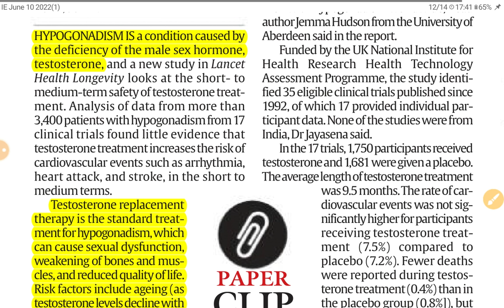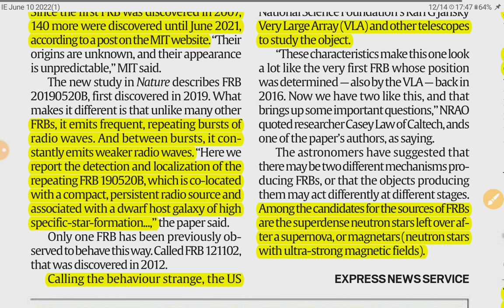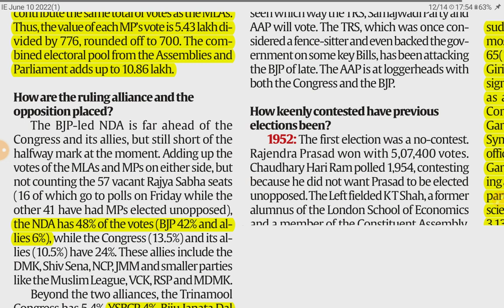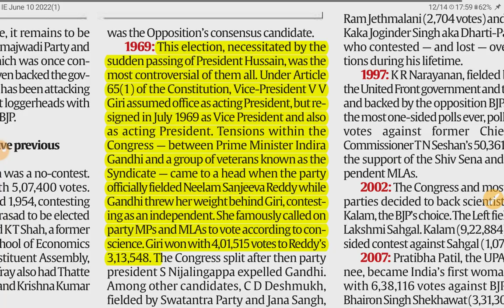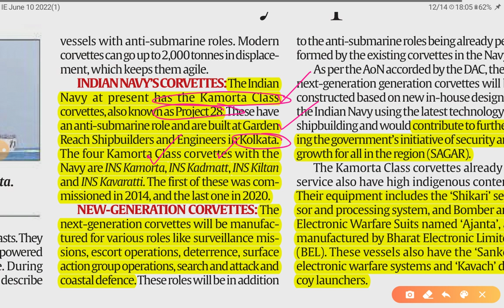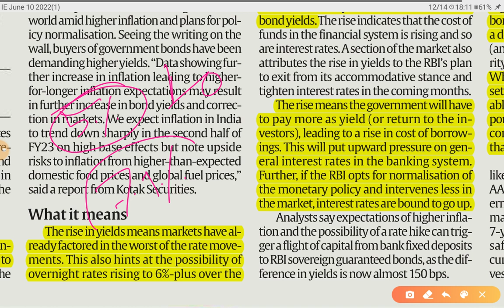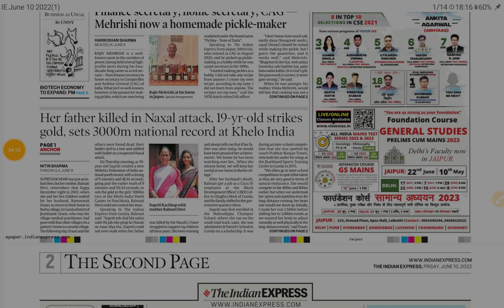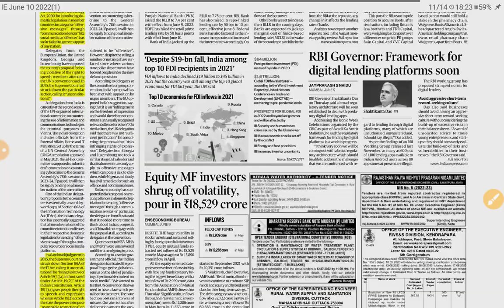10th June 2022 | Gargi Classes News & Explained Analysis | By R.K. Lata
Explained/Opinion- Analysis
1. President's Election and it's process
2. Fast Radio Bursts
3. New and indigenous Corvettes in Indian Navy
4. Bond Yielding and it's Impact

10 June 2022 | Indian Express Explained analysis | The Hindu Editorial  Analysis | The Hindu Editorial Discussion |  Daily Indian Express Explained Analysis in Hindi | current affairs for UPSC CSE/IAS |  Daily current affairs for RPSC RAS by Gargi classes.